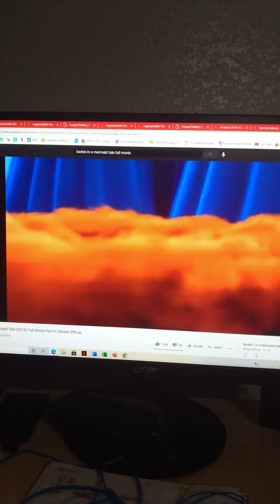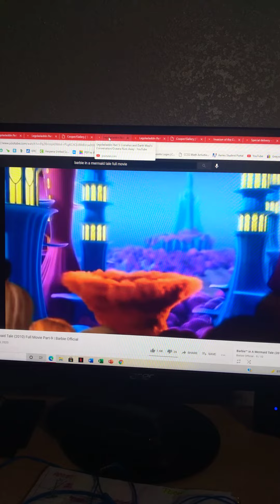Nikki the tough chick vs eris